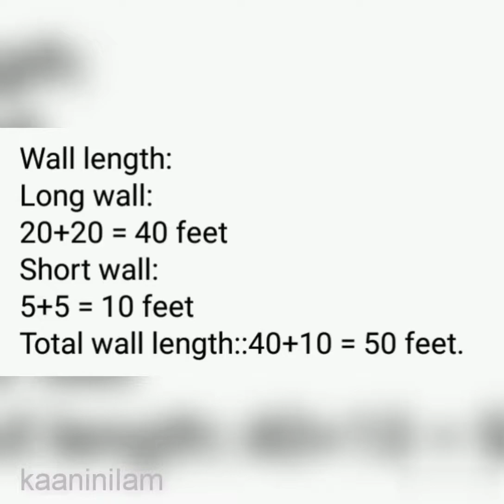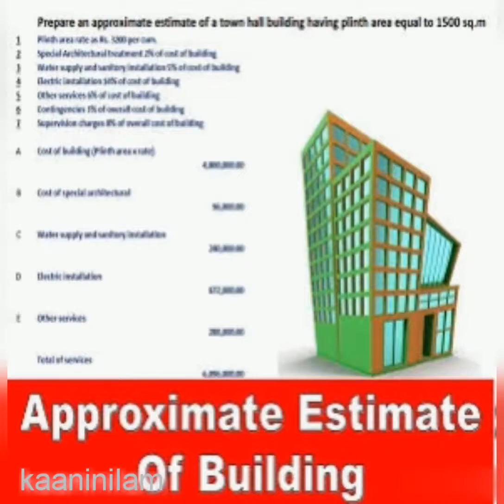சதுரஅடி ரேட் ஒவ்வொரு கட்டடத்துக்கும் மாறுபடுவது ஏன்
சதுரஅடிக்கான ரேட் என்பது கட்டடத்துக்கு தகுந்தாற் போல் மாறுபடும்.அதற்கான காரணிகளை விரிவாகவும் எளிமையாகவும் சொல்லக்கூடிய காணொலி. அதிலும் குறிப்பாக பிளானுடைய நீளஅகலத்தைப் பொறுத்துக்கூட சதுரஅடி ரேட் மாறும்.அது ஏன் என்பதை படங்களோடு விளக்குகிறது.